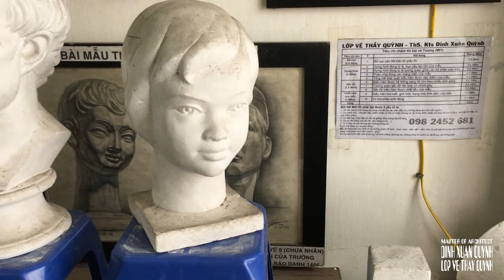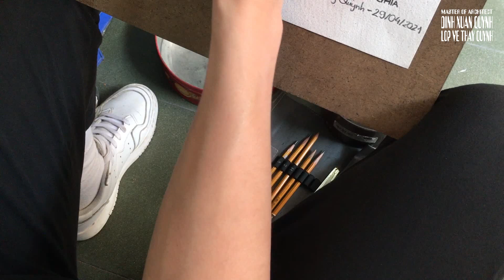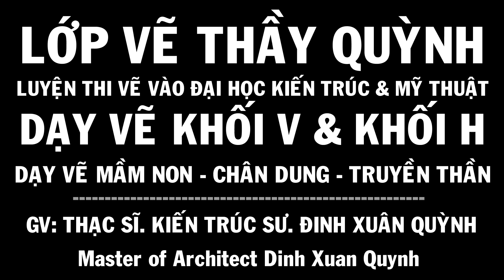hướng dẫn vẽ Tượng thạch cao Bé Gái - how to Draw plaster statues Baby Girl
Các VIDEO liên quan:
Playlist in the channel:
1. design thinking interior & exterior - thiết kế nội thất & ngoại thất
2. drawing tutorial statue plaster advanced - hướng dẫn vẽ tượng thạch cao nâng cao
3. drawing tutorial statues beveled basic and anatomy - hướng dẫn vẽ tượng vát mảng cơ bản và giải phẫu
4. drawing tutorial basic block shapes - hướng dẫn vẽ hình khối cơ bản
5. shaping design layout - bố cục tạo hình (mt2 kiến trúc)
6. drawing tutorial the human body - hướng dẫn vẽ hình họa mỹ thuật người
7. design layout color - màu sắc & bố cục màu khối h
9. alien races & ufo drawing - vẽ các chủng tộc người ngoài hành tinh
10. art dinh [all releases] tất cả các video trên kênh